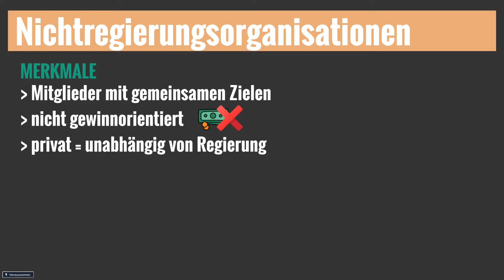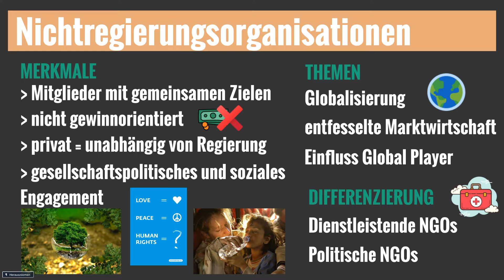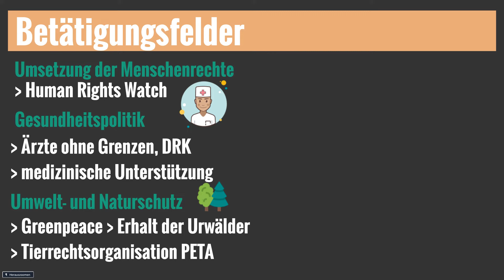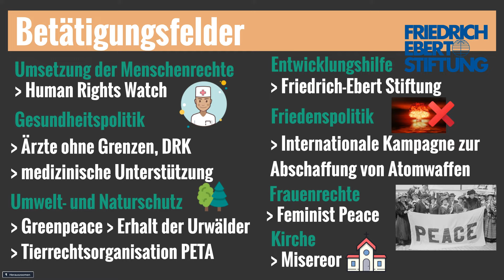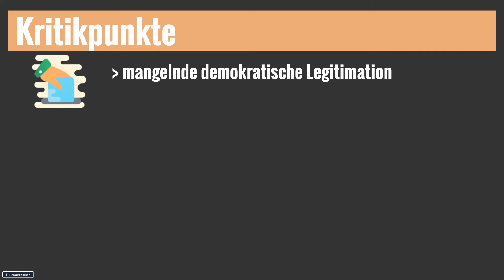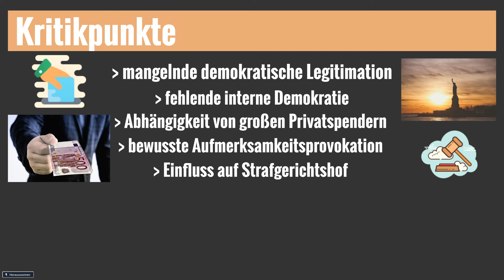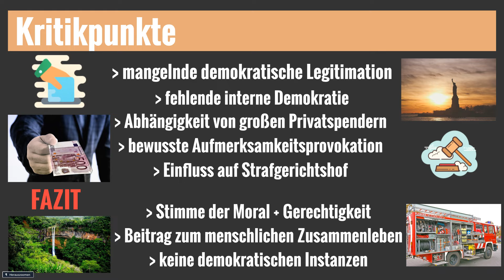NGO´s - Nichtregierungsorganisationen - Beispiele - Kritik - NGO einfach erklärt!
NGO´s - Nichtregierungsorganisationen - Beispiele - Kritik - Non-Governmental Organisations - NGO einfach erklärt!
Greenpeace, Brot für die Welt, Ärzte ohne Grenzen und der WWF - sie alle gehören dazu. NGOs gehören zu den bedeutendsten Akteuren der Politik, sowohl auf nationaler, als auch auf internationaler Ebene. Was NGOs genau ausmacht, wie sie sich untereinander unterscheiden, welche verschiedenen Betätigungsfelder es gibt und was an ihnen kritisiert wird, all das erfährst du jetzt, in diesem Video.

⌚ Zeitstempel des Videos:

Du hast Lust an unserem Kanal mitzuwirken? Wir suchen Scripte-Verfasser, Sprecher oder Grafiker!
Neben flexiblen Arbeitszeiten, verdienst du nebenbei auch noch Geld  💰

Das hilft uns besonders gut, beim Scripte schreiben:

🎥 Produktion dieses Videos:
Script: Robert/Richard
Präsentation: Richard
Schnitt/Bearbeitung: Flo
Sprecher: Flo